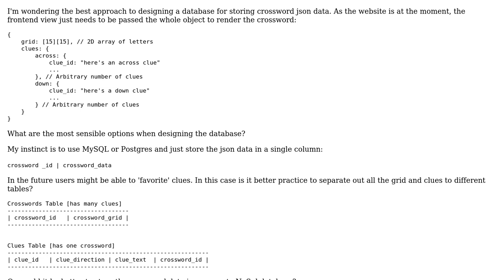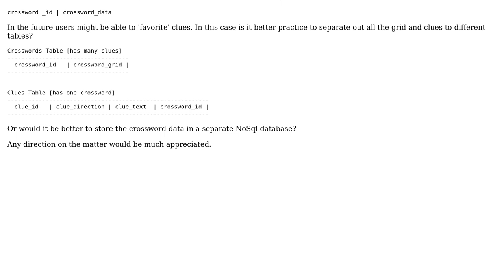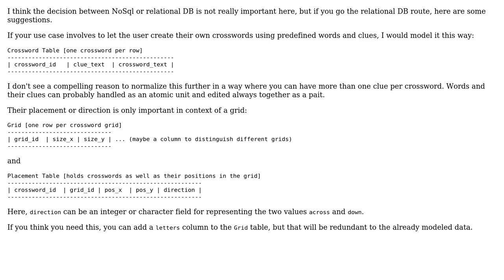Software Engineering: How to design a database that stores large json objects? (2 Solutions!!)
Software Engineering: How to design a database that stores large json objects?

With thanks & praise to God, and with thanks to the many people who have made this project possible! | Content (except music & images) licensed under CC BY-SA | Music | Images & others | With thanks to user RobotEyes user Doc Brown user Archimedes Trajano and the Stack Exchange Network Trademarks are property of their respective owners. You are responsible for your own actions.